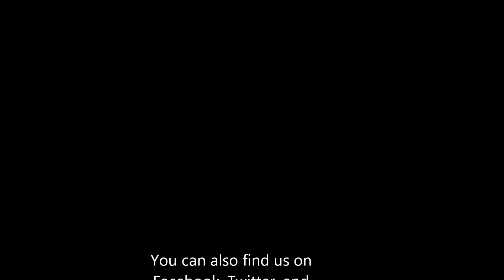Covenant Volleyball Highlights vs. Piedmont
Highlights from the Piedmont -Covenant match on October 22, 2014. Piedmont won in five sets.